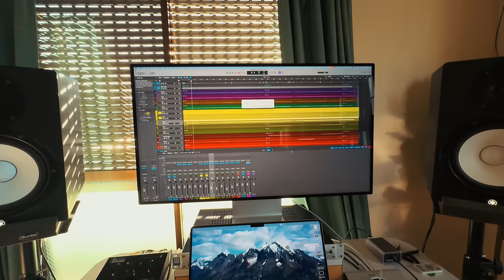Around the Kotatsu 🍂 Life in Japan Episode 239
Fall turns to winter near Tokyo, and Christmas draws near.  The chilly days means our traditional Japanese kotatsu table makes its appearance, and this year we make the most of it.

Ruth's Instagram: RuthReutter